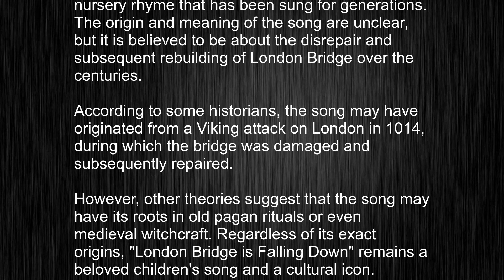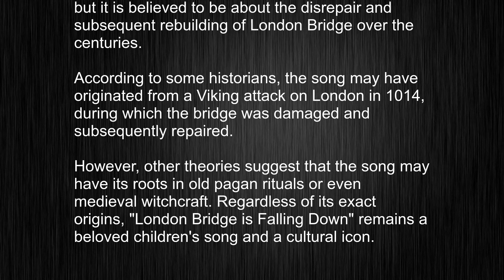What's the meaning of London Bridge is Falling Down?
This video tells you what "London Bridge is Falling Down" means, how to pronounce it, provides a pronunciation guide and an accurate definition.
   00:00 Pronunciation
   00:29 Meaning

   - What is the meaning of London Bridge is Falling Down
   - How to say London Bridge is Falling Down
   - What is the definition of London Bridge is Falling Down
   - How to pronounce London Bridge is Falling Down

   Visit our free audio/video dictionary tutorial to learn how to correctly pronounce words/names and to learn their meanings, definitions, just like London Bridge is Falling Down definition and meaning in Merriam-Webster, London Bridge is Falling Down definition and meaning in Collins English Dictionary, London Bridge is Falling Down definition and meaning in The Oxford English Dictionary, London Bridge is Falling Down definition and meaning in Longman Dictionary of Contemporary English, London Bridge is Falling Down definition and meaning in Cambridge Advanced Learner's Dictionary, and more.